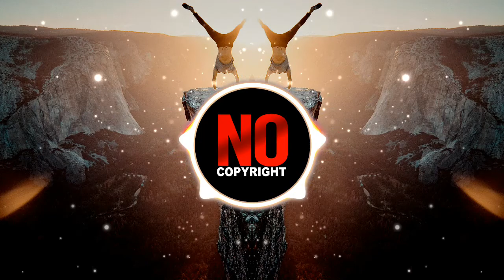ANDRII KUKURUDZA - Epic Inspiring Cinematic Music (No Copyright)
Do you want to learn Piano and be the next artist? That’s how we started our music career. They have amazing content and teaches a wide range of styles you can take your playing in any direction you choose. 😃🎵

Artist: ANDRII KUKURUDZA
Song: Epic Inspiring Cinematic